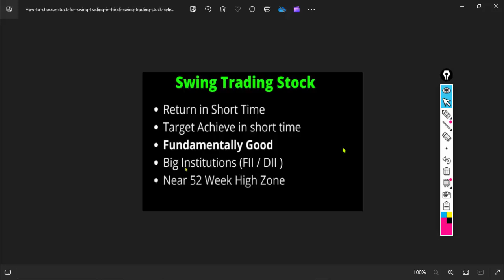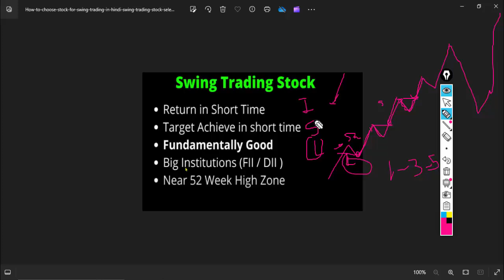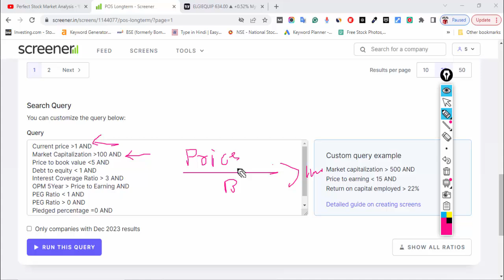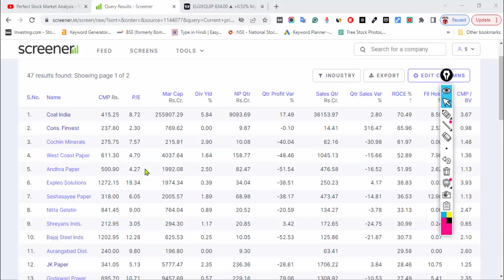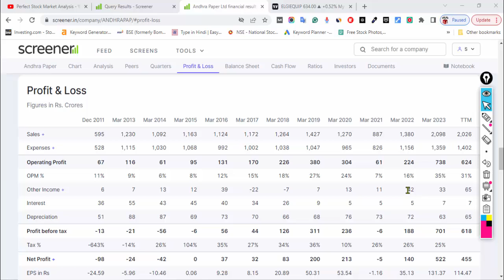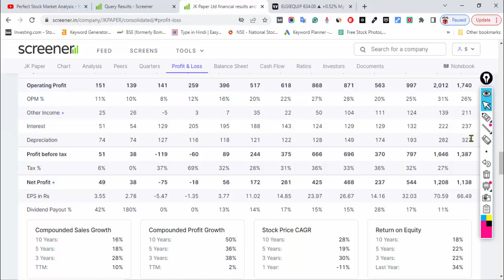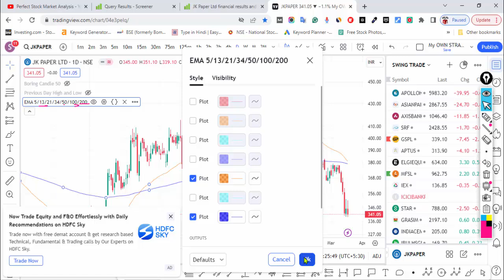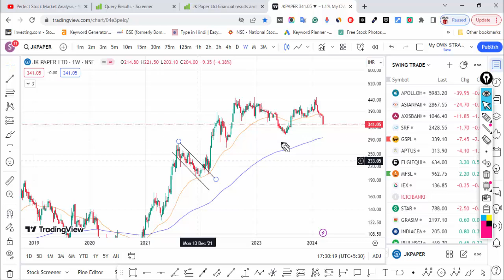Swing trading stock selection in 2 min | swing trading strategies | perfect stock market analysis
⏩ Free OctaFX Trading Swing trading stock selection in 2 min | swing trading strategies | perfect stock market analysis
Free Demat account open link follow click

अगर आपका AngelOne में अकाउंट है तो आप एंजेल के बिजनेस पार्टनर बन सकते हैं,  लिंक पर क्लिक करके अकाउंट ओपन करें बिल्कुल फ्री है

Topic:-